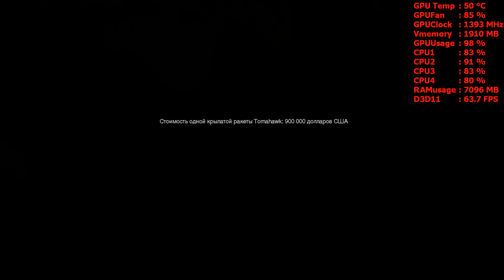Call of Duty Modern Warfare Remastered GTX 750 Ti Core 2 Quad Q9550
High settings
+10 FPS без записи(without record)

Display Philips 23" LED 1920x1080
Windows 10